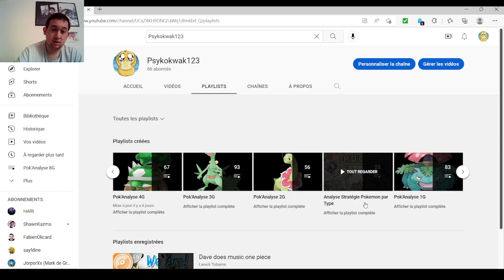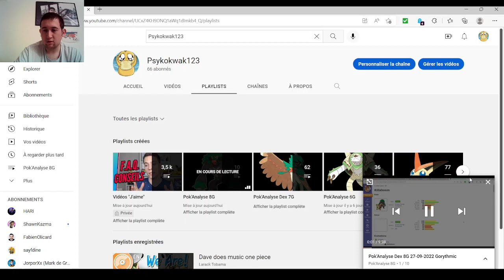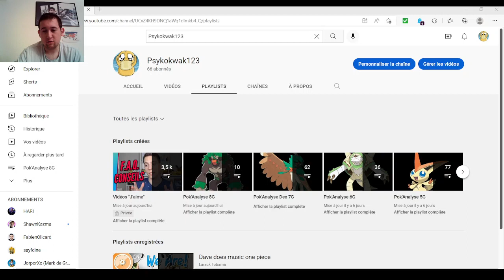Présentation de ma chaîne YouTube et de moi près de 3 ans après ses débuts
Voilà après tant de temps et d'attente je vous présente enfin officiellement ma chaîne YouTube afin de la faire connaitre davantage du public (peut être) et aussi un peu de moi et de la future évolution de ma chaîne que j'ai prévu de faire à l'avenir. Je vous en parlerai dans les prochains jours.
En attendant si vous souhaitez me contacter en privé pour d'éventuelles questions ou remarques je suis présent :

Sur Discord : Psykokwak123#2717